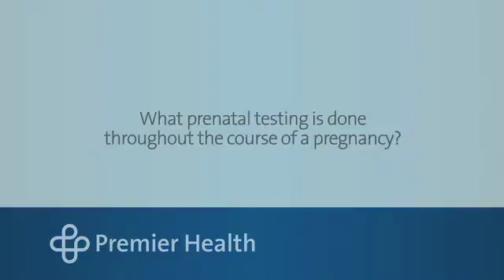What prenatal testing is done throughout the course of a pregnancy?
Dr. Charles Hageman explains what types of prenatal testing are done throughout pregnancy.  Find more answers to frequently asked questions about pregnancy and childbirth